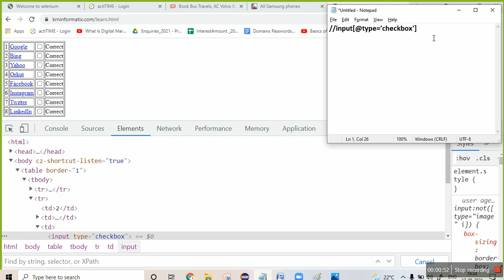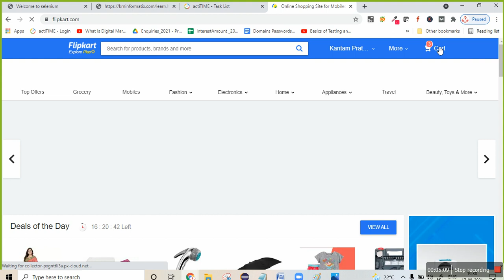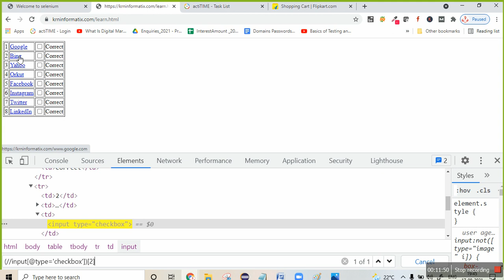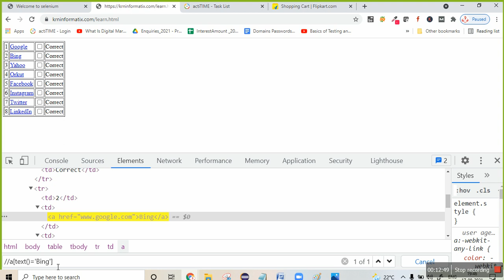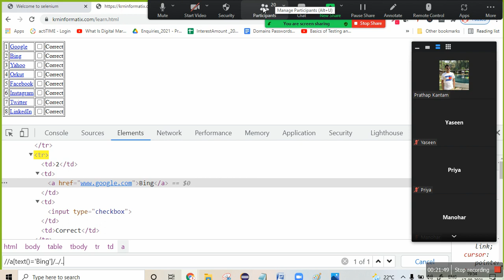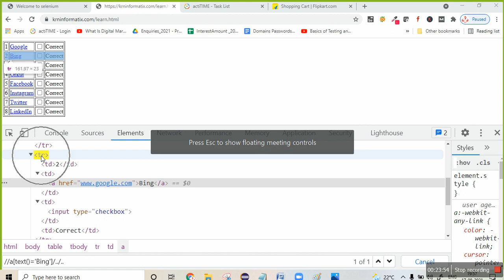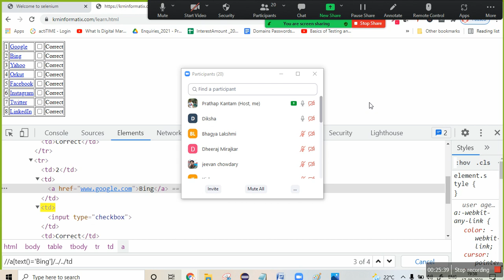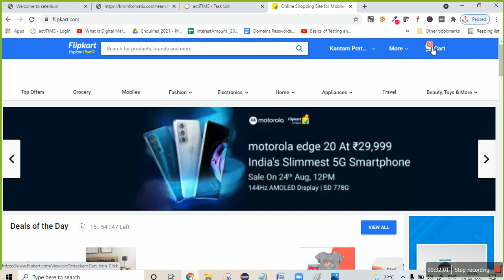Xpath for dynamic elements